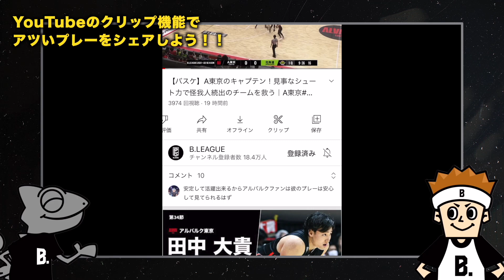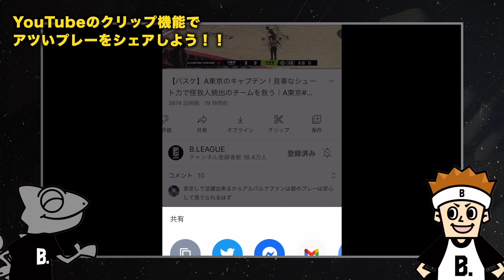【激アツ】マイケルと新キャラ?がCHAMPIONSHIPの見どころを紹介！